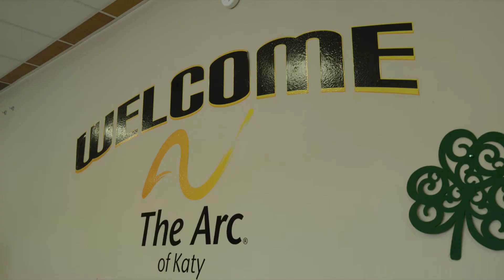Arc of Katy Gala Video 2020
The video explains why The Arc of Katy is so important to so many in the Katy area and surrounding communities.  In the video, several people share why The Arc of Katy is important to them, and how it benefits the community.